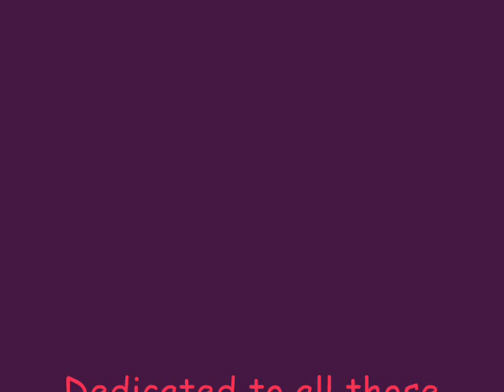Tribute to death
I do know there is at least one repeat image in this vid and I apologize about it but I think now it's time for bed anyways XD;

But serious, bullying is wrong and you never know how the receiving end will take it. Please, it's not worth the pain. Think before you act. And always get help no matter.